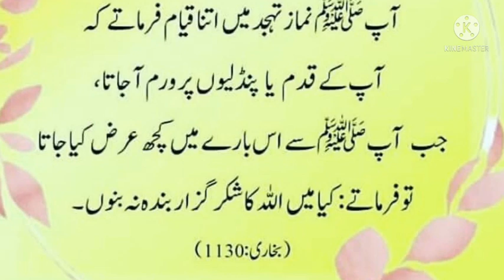MOHAMMAD (SAW) KA TAHAJUD KA QAYAM